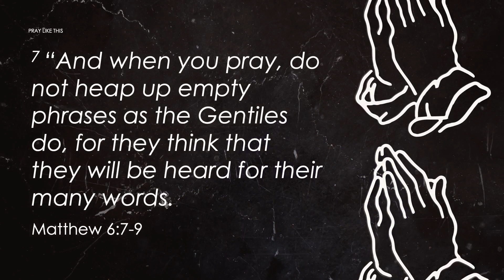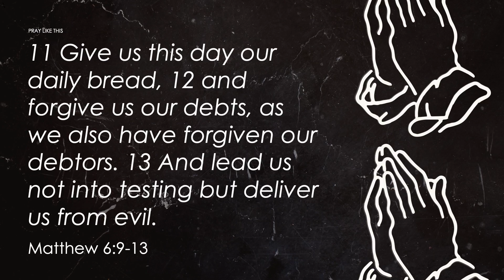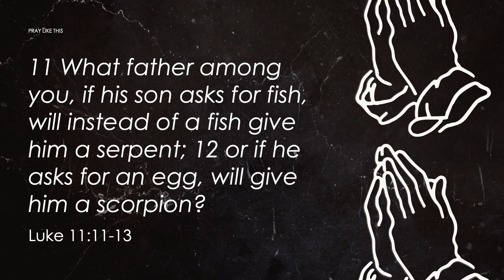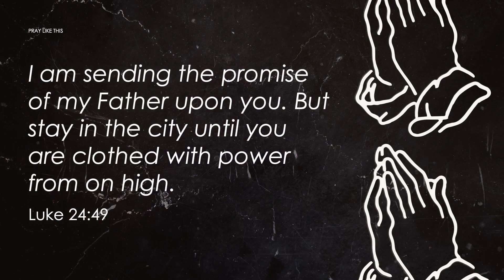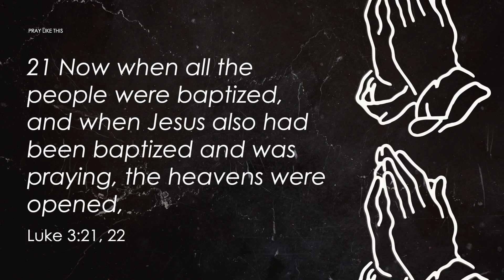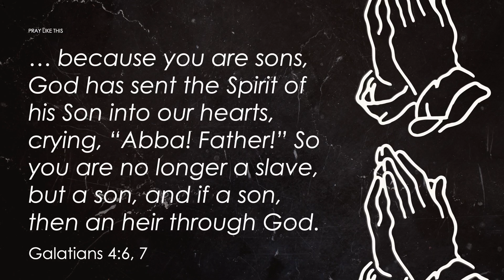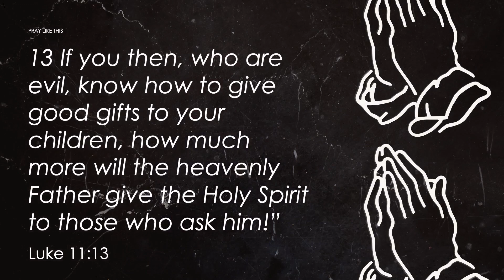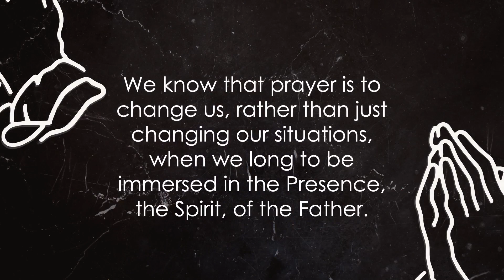Prayer and Spirit | Pray Like This | Online Class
Online Class - Uplift On Rebroadcast - Recorded @ Uplift, 5/1/24

Every Sunday at 10am Central time for about 30 minutes.

Share this class with your friends & family. It may be just what God wants them to hear!
You can then have a CONVERSATION with your friends or family about this class!
Need Prayer? Submit a prayer request

SERIES: Pray Like This
Message Title: Prayer and SpiritSpeaker: Kyle Strickland, Associate Senior Minister
Scriptural References: Matthew 6:7-13, Luke 11:11-13, Luke 24:49, Luke 3:21, 22, Galatians 4:6, 7

The Holy Spirit is a gift through prayer.

The Holy Spirit is our right through prayer.

The Holy Spirit is our pursuit through prayer.

BABY BOTTLE BOOMERANG | Sunday’s in May | Join us in support of Pregnancy Resource Medical Center, offering mothers and their families info & services empowering them to choose life for their child and sexual integrity for themselves. 2. Choose Baby Bottle Boomerang for the fund.
VBS | June 10-12 | Open to children who are aged 4 through those who have completed Grade 5, Register your child or volunteer to help.
COLSON FELLOWS | July 20, 2024-April 05, 2025, 12:00 PM | 10 Month Study to Gain Wisdom, Live Faithfully, Act Courageously – Pre-register to learn more.
What? Why? God: Timeless Truth, Testimonies Season 3 Every Friday a new video premieres at 9AM | We will focus on the Timeless Truth of God through the testimonies of his people. Check out Season 1&2 on Vimeo and Youtube.
MOVIE UNDER THE MOON | GO with us to Sugar Land Town Square as we extend our front porch into the heart of our city. Volunteer now!
CELEBRATE RECOVERY Friday Nights, 7:00pm- 9:00pm in the D-wing – We all have a first step to take in recovery and healing from life's hurts, habits and hang-ups.
Join an Online Connection Group. Check them out at this link! It’s a great way to meet people, do a bible study and grow in your relationship with Christ!